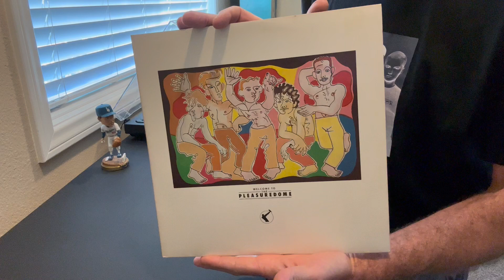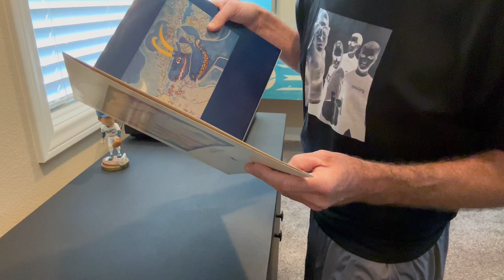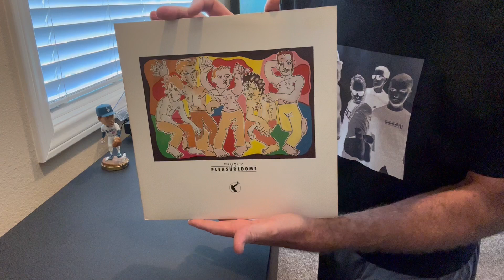THURSDAY ALBUM SHARE… Frankie Goes to Hollywood - Welcome to the Pleasuredome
THURSDAY ALBUM SHARE. GRAB YOUR FAVORITE BEVERAGE AND ENJOY… Frankie Goes to Hollywood - Welcome to the Pleasuredome @lo_cole